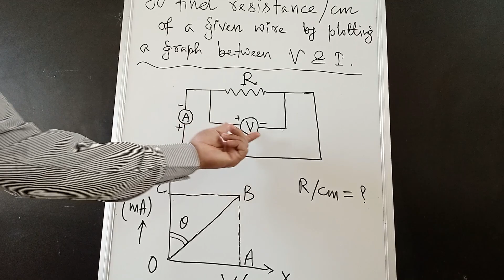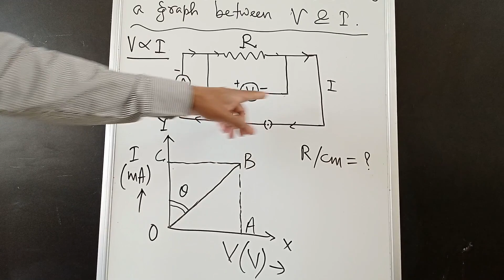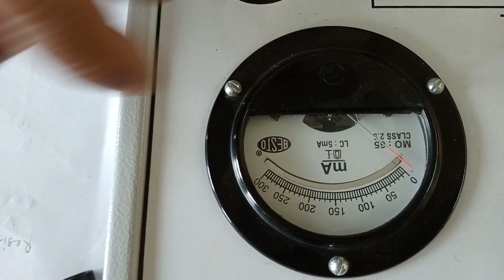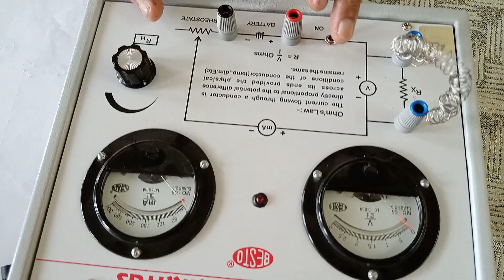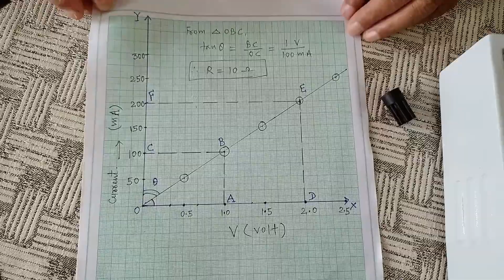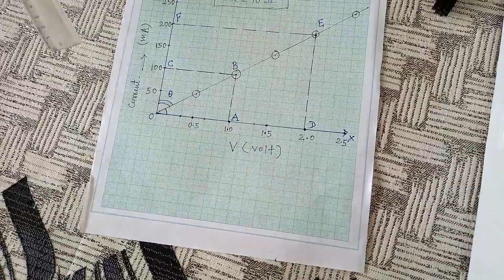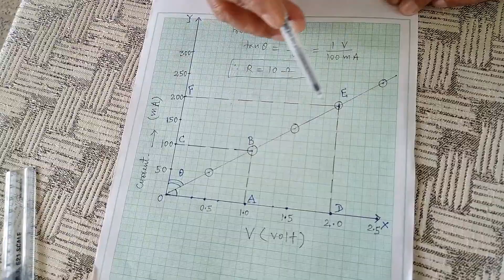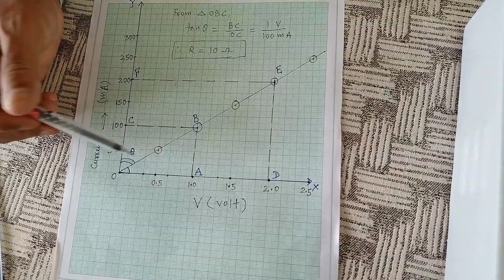OHM'S LAW EXPERIMENT-CLASS XII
EXPERIMENT OF CLASS XII PHYSICS